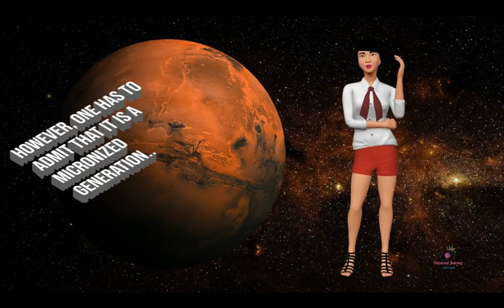To see Today : Big Stones have been the Home of the Martians by Perseverance Mars Rover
Machine Home by Perseverance
See the Secrets of little Martians' Dwellings
You will recognize this
There must be a Howler in a Shark
To be counted in individual Pieces
With Memories of former Creatures
*The Worst ID of what want*
Always my Pleasure ... Photos from Mars
Universal Journey to see some Martian Beings ;

Kanalmitglied werden und exklusive Vorteile erhalten:
Plus "Emphazise Member Upgrade" innerhalb der Mitgliedschaft.

You are already a Channel Member -
Your Identity will be mentioned in a positive Way in our Descriptions
Mars Video's & Alien in the Solar System

No Time for "it" [?]